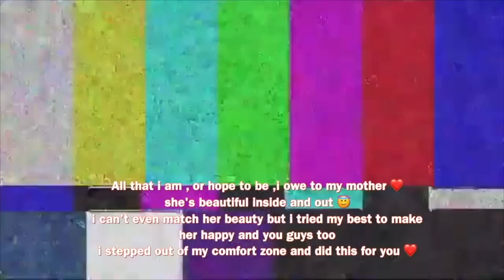Recreated mom's wedding reception look + her reaction 🤍 | Kajal Choudhary